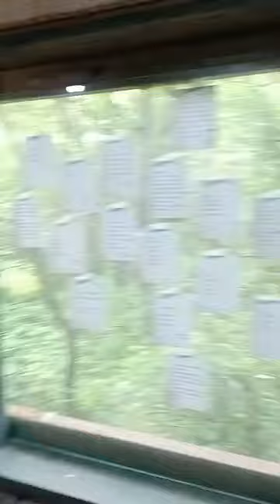앞 포스팅에 이어서ᆢ충북단양 산골에 달랑 집한채ᆢ그곳은 바로ᆢ헌책방ㆍ새한서점 내부모습ᆢ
앞 포스팅에 이어서ᆢ
충북단양 산골에 달랑 집한채ᆢ
그곳은 바로ᆢ
헌책방ㆍ새한서점 내부모습ᆢ

inside of these old book store in the forest,Danyamg,Korea